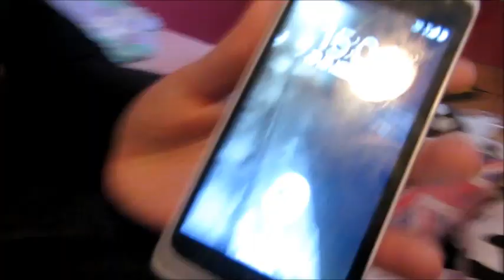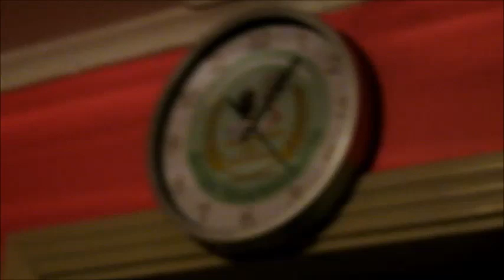19.2.14 myday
snapchat: aadaofeelia , nanapalm240 , juliajohannakah